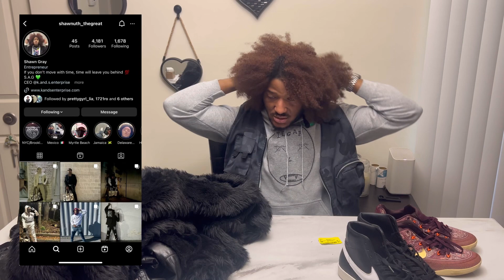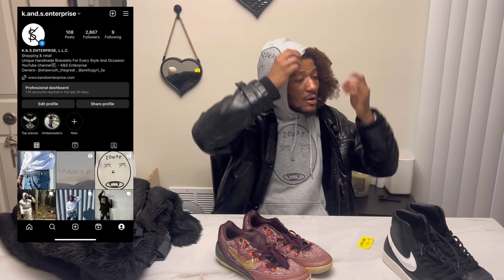Got some Kobes from the thrift store and more